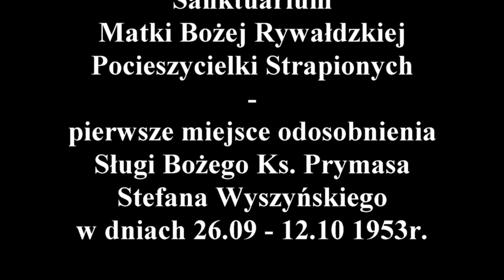I WIECZÓR Z PRYMASEM W RYWAŁDZIE HOMILIA